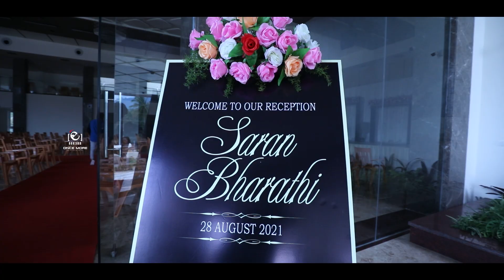/ Capturing Love, A Reception to Remember / Saran & Bharathi / Unveiling Their Wedding Reception /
Step into a world of love & laughter at this enchanting wedding reception. Heartfelt moments, unity, and joy captured in every frame. Join the celebration!

Beautifully captured & elegantly edited by @oncemore.photography
A team of Class, Creativity & Credibility (Since 2013)
Planning for a premium Wedding/events.
We oncemorephotography a team of class creativity credibility 3CTEAM since2013 started as a one man team by @vinoth_sid. We nammachennaiphotographer will capture your big day classyweddingphotography candidweddingphotography portraits using

Artists Behind The Lens Capturing Your Mesmerizing Tale Since 2013.
Illustrative Wedding Photography & Cinematography

Drop your responses!